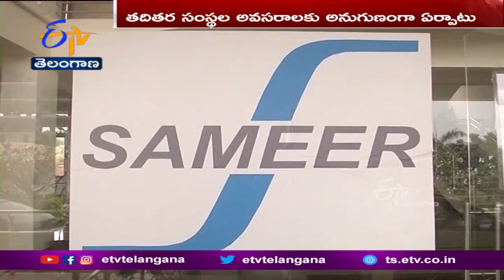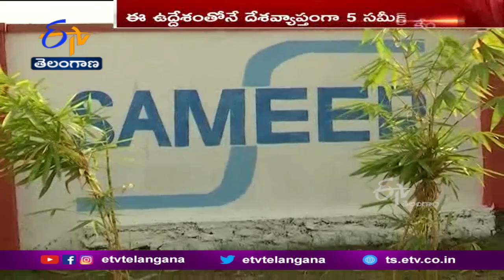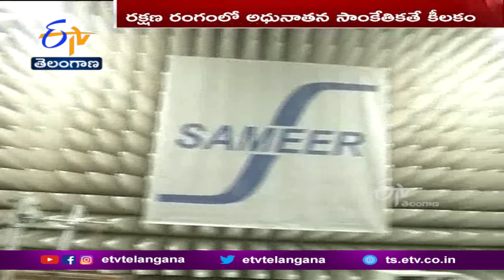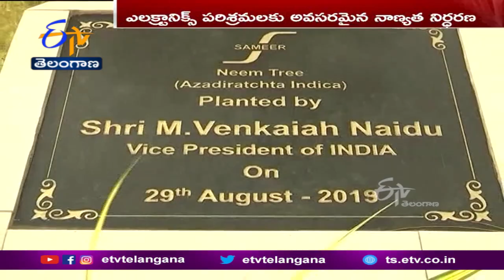Story On SAMEER | Vishakapatnam | రక్షణ రంగంలో సమీర్ శక్తి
ఏ దేశాన్నైనా దెబ్బతీయాలంటే ప్రత్యక్షంగా యుద్ధం చేయాల్సిన పని లేదు. అక్కడి సాంకేతిక వ్యవస్థలు, పరికరాలు స్తంభించి పోయేట్టుగా చేస్తే చాలు. కీలకమైన సేవల్లో అంతరాయం కలిగిస్తే... అంచనాలకు మించి నష్టాన్ని సృష్టించవచ్చు. అందుకే..ప్రపంచ దేశాలన్నీ సాంకేతికత నవీకరణపై దృష్టి సారిస్తున్నాయి. రక్షణ రంగంలో ఇది ఇంకాస్త వేగం పుంజుకుంది. ఇందుకు కావాల్సిన అధునాతన పరికరాలను దేశీయంగా తయారు చేయాలన్నది కేంద్రం ఆలోచన. అత్యున్నత ప్రమాణాలతో రూపొందించేందుకు దేశంలో సమీర్ పేరిట సంస్థలను నెలకొల్పింది. అందులో భాగంగా ఏర్పాటైందే...విశాఖలోని సమీర్ కేంద్రం. రక్షణ రంగానికి చెందిన హార్డ్‌వేర్, క్షిపణులలో వినియోగించే సమాచార వ్యవస్థలపై దాడి జరగకుండా నిరోధించే అస్త్రాలు సిద్ధం చేస్తోందీ సంస్థ.
విశాఖలోని సమీర్ కేంద్రంలో  అస్త్రాలు సిద్ధం.